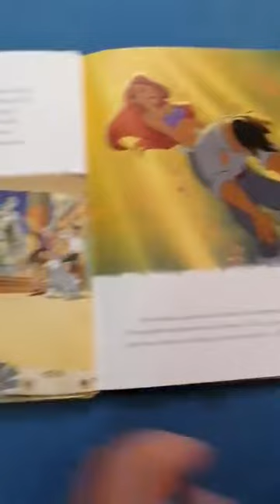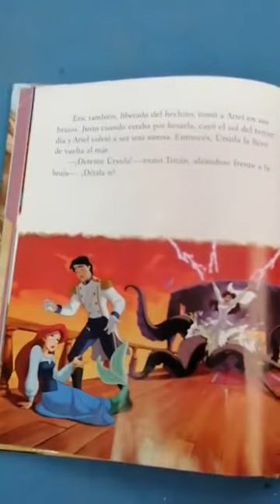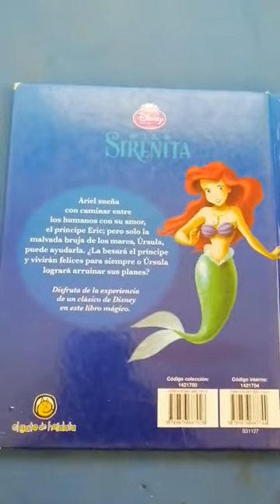La Sirenita Ventanas Abiertas Libro Completo